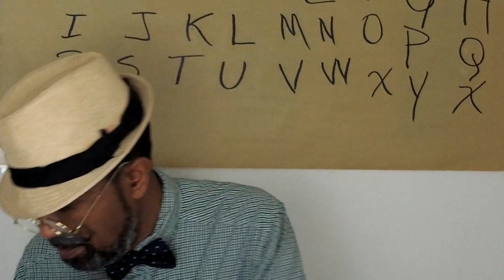Bloopers / Metidas de pata. Relaxing with Juan Pujols